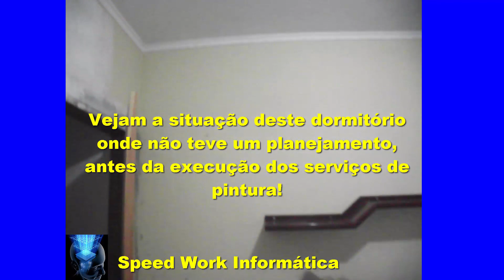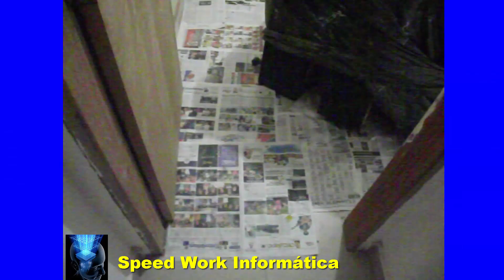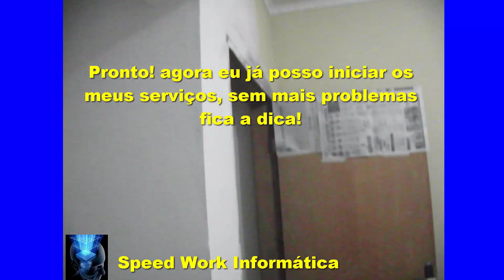Vejam a situação que este camarada que se diz pintor fez em uma residência sem conhecimento algum!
►►Leiam◄◄

Atenção! antes que você venha contratar um profissional para pintar a sua casa, galpão comercio etc, verifique se o mesmo, realmente conhece e domina o que faz.